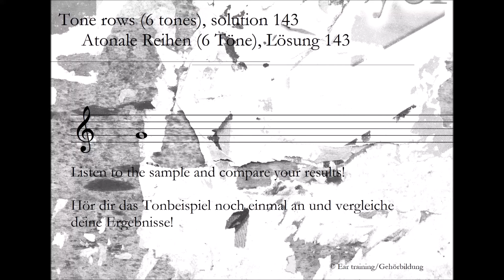Tone rows (6 tones), solution 143_Atonale Reihen (6 Töne), Lösung 143